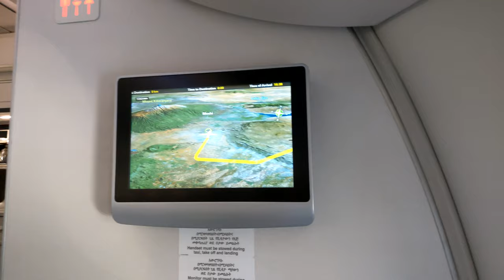(4K UHD) BEAUTIFUL LANDING KILIMANJARO International Airport - Ethiopian A350-900.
On flight from Zanzibar (ZNZ) via Kilimanjaro Intl. Airport (JRO) to Addis Ababa Bole International Airport.  Landing Kilimanjaro !  Ethiopian Airlines Airbus A350-900 in Full 4K at 60fps. Recorded with HTC U12+